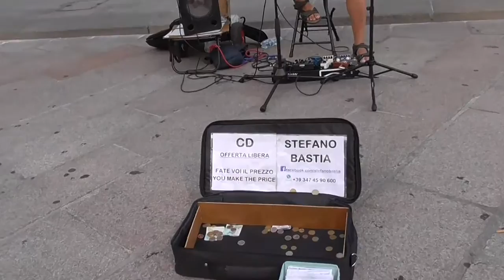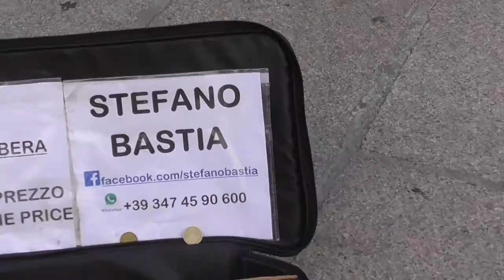PIAZZA DEL DUOMO - MILANO - 26-8-2018 - CAZZEGGIAMENTI SU SMOKE ON THE WATER DEI DEEP PURPLE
PIAZZA DEL DUOMO - MILANO - 26 AGOSTO 2018 - CAZZEGGIAMENTI PSEUDO ROCK SU SMOKE ON THE WATER DEI DEEP PURPLE E MAL RIUSCITI